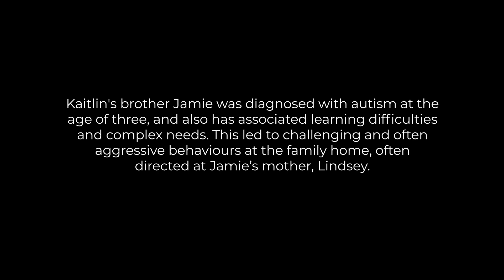Jamie & Kaitlin's story - a sibling's view of Prior's Court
From loneliness and missed experiences as a family and with friends to the strongest of bonds, the sister of a Prior’s Court young person lifts the lid on life as the sibling of someone with complex autism in this short film.
Kaitlin Lawrence’s brother Jamie, 19, has been living and learning full-time at Prior’s Court since he was 13, after being taken into care at the age of 10 due to his autism leading to aggressive behaviours towards his family.
Kaitlin, 21, is now appearing in a new short film where she explains the impact of not being able to have a “normal” sibling relationship, the loneliness that comes from being the only child left in the family home when a sibling is taken into care, and the pangs of envy of seeing and hearing of the family experiences of her peers.
Kaitlin also appeared with her mother and father in another film where they explain their backing for Prior’s Court’s Let Me Shine Performing Arts Centre appeal, which is seeking £900,000 to support the build of the innovative and bespoke arts centre.
In his time at Prior’s Court, Jamie has been enabled to experience once-in-a-lifetime opportunities through the arts. These include recording an “anthem for autism” called Let Me Shine, re-recording the song at the world-famous Abbey Road Studios, and performing on-stage at music festivals with the Prior’s Court Band.
In the arts centre film, Jamie’s family explain how the centre would be so important for Jamie and young people like him.
Prior’s Court’s ambition is to use the centre to research best practice around providing support to access the arts, and sharing these learnings with others in the education and performing arts sectors for the benefit of people with autism, and their families, across the country and beyond.